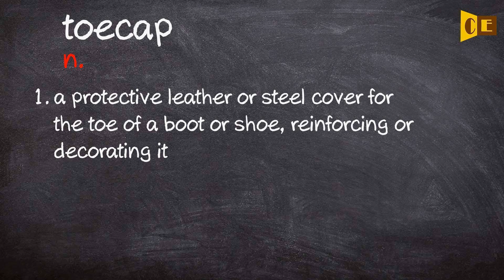Toecap Pronunciation, Paraphrase, Listen & Practice